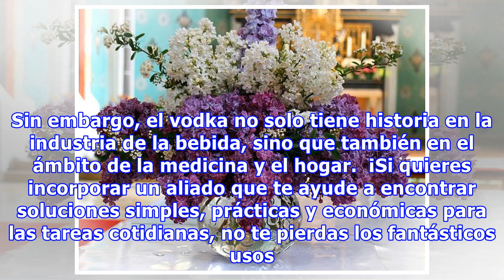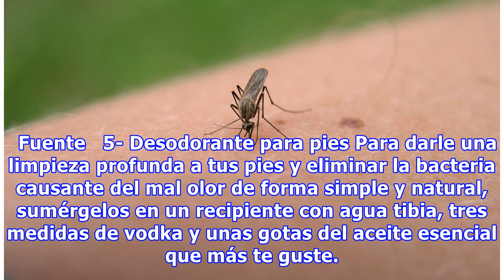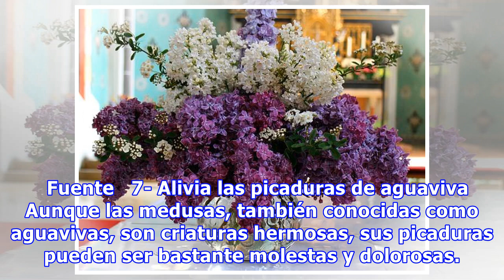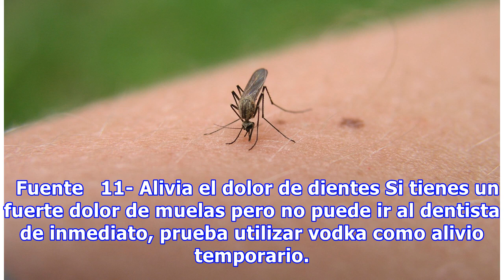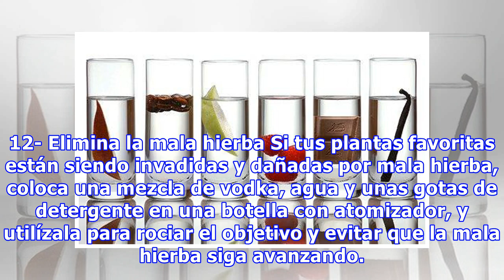12 Fantásticos Usos Del Vodka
12 Fantásticos Usos Del Vodka
Desde los comienzos de la edad media, el vodka ha sido bebido y disfrutado en muchas culturas del mundo. De hecho, su versatilidad al combinarse y su alto contenido de alcohol la han convertido en una bebida ideal para crear diferentes tipos de tragos y aperitivos. Sin embargo, el vodka no solo tien...